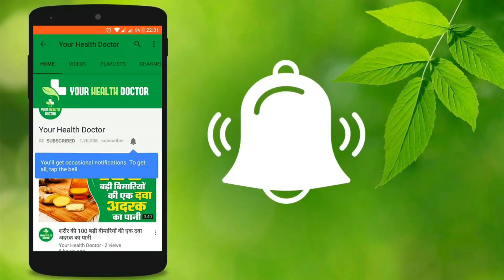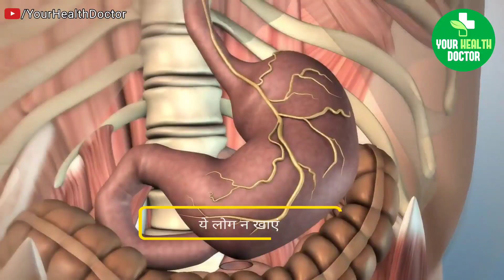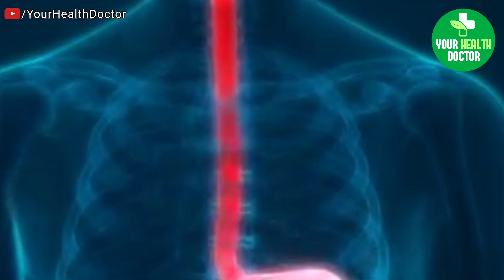बासी होने पर इन 7 चीजों को खाने से बढ़ता है बीमारियों का खतरा | Don't eat Stale food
Amazon बासी होने पर इन 7 चीजों को खाने से बढ़ता है बीमारियों का खतरा | Don't eat Stale food